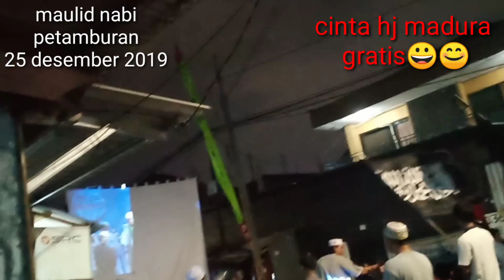25 desember natal maulid nabi cinta toleransi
25 desember natal maulid nabi cinta toleransi